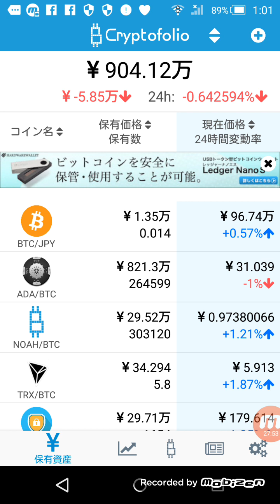BCHは12%焼却の為、高騰していたのか！？ 仮想通貨 暗号通貨 ビットコインキャッシュ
HERO
ヒーロー
ICO
草コイン
セントラリティー
億り人
爆上げ
ノアコイン
ノア
仮想通貨 税
仮想通貨 次
仮想通貨 草
仮想通貨 歌
仮想通貨 税
仮想通貨 次
モナコイン
ダッシュ
リップル
リスク
ネム
ザイフ
ビットキャッシュ
ヒーロー
ダッシュ
ファクタム
コインチェック
ノアコイン
バンクエラ
ノアコイン
マインコイン
革命コイン
ZDCコイン
okupon